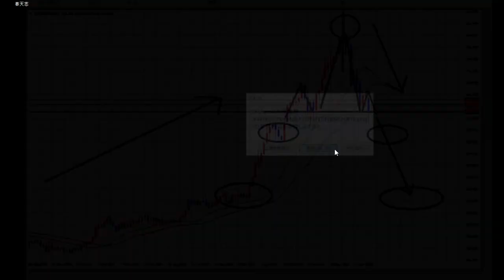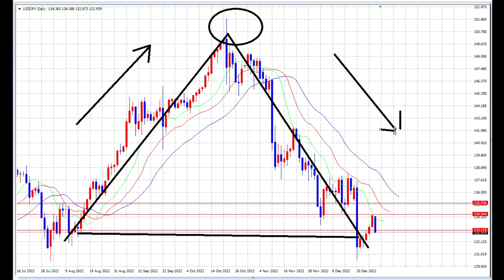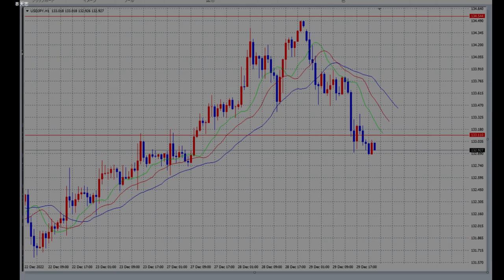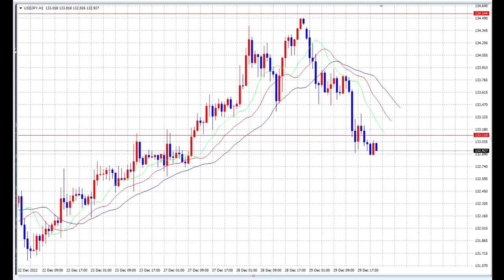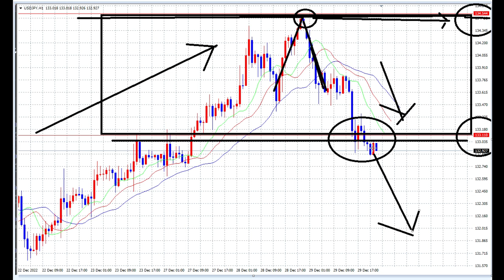【FX】転換とラストエントリー（また来年！）